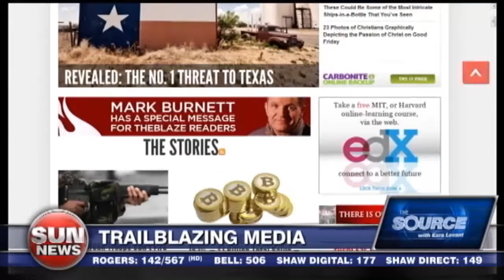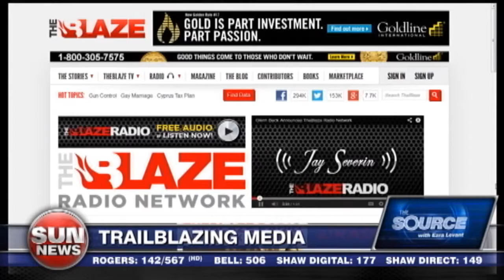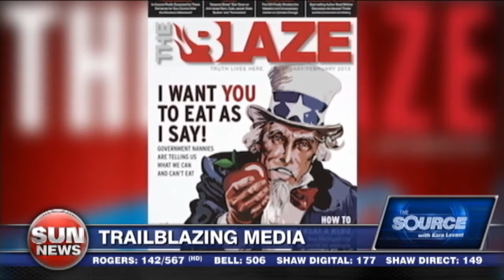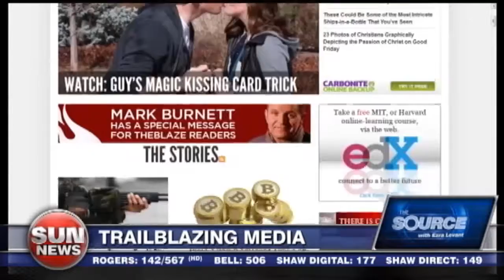Trailblazing media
Billy Hallowell is in studio with Ezra to talk about The Blaze’s trailblazing.